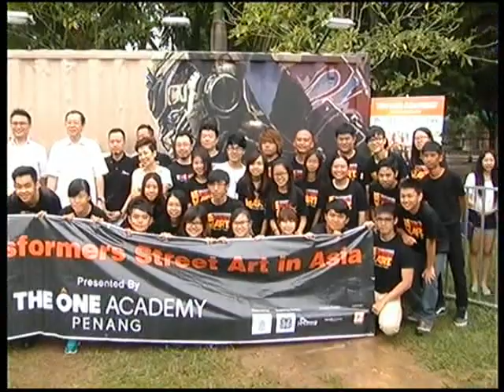Launching of Transformers Street Art Exhibition